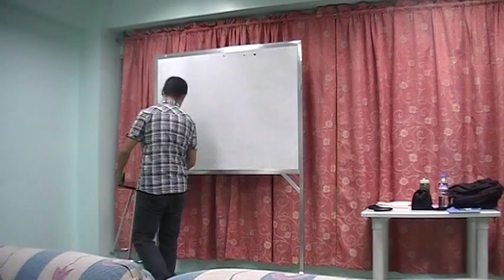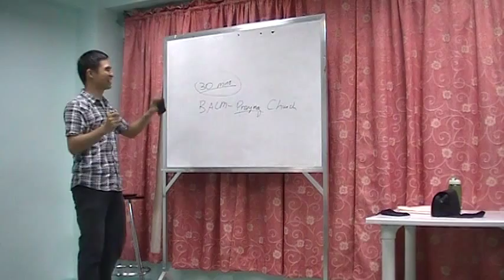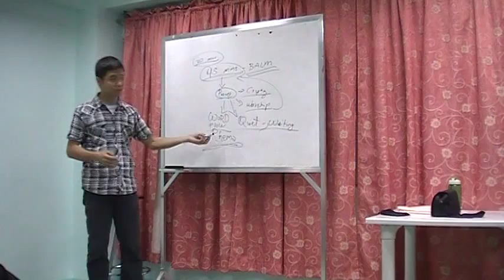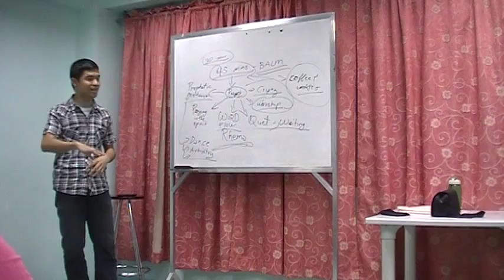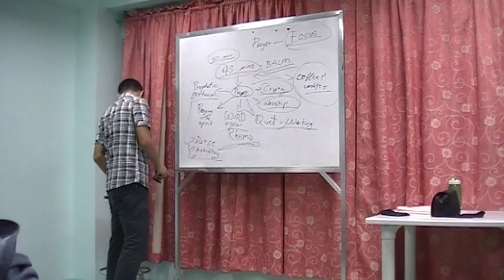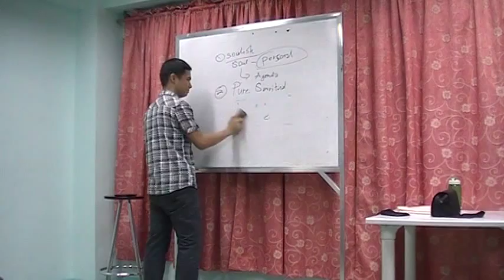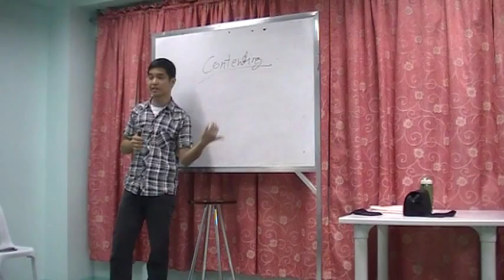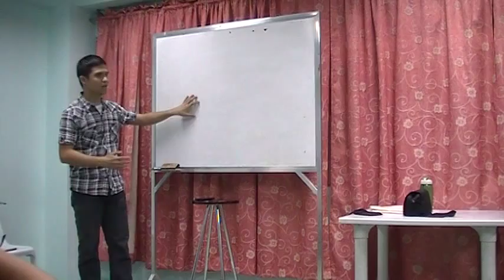BALM June 10, 2015 - Part 1 - Firenight - Prayer & Fasting